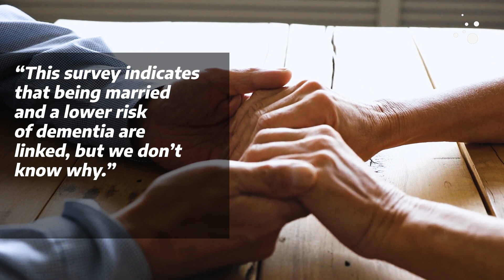Lifelong marriage lowers risk of dementia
A recent large study suggests that being divorced or single increases the risk of dementia. But the researchers also discovered some surprising results.

If you are married continuously for many years in mid-life, you have a lower risk of developing dementia in old age, according to a recently published study based on data from HUNT Study health surveys in Nord-Trøndelag.

“Being married can have an influence on risk factors for dementia,” says Vegard Skirbekk at the Norwegian Institute of Public Health (NIPH/FHI).

The researchers looked at different types of marital status in people over a period of 24 years – from the age of 44 until 68 – and investigated whether this status was related to a clinical diagnosis of dementia or mild cognitive impairment (MCI) after the age of 70.

The results show that the group that was continuously married throughout the period had the lowest incidence of dementia.

The highest incidence was found in divorced and single people.